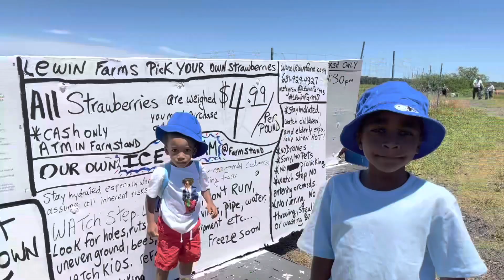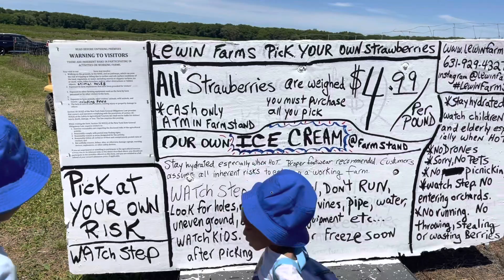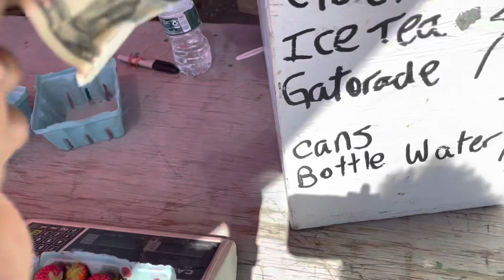Lewin Farms Strawberry Picking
Lewin Farms Strawberry Picking. First strawberry picking experience.

Hope you guys will love this video. 💖Please💖